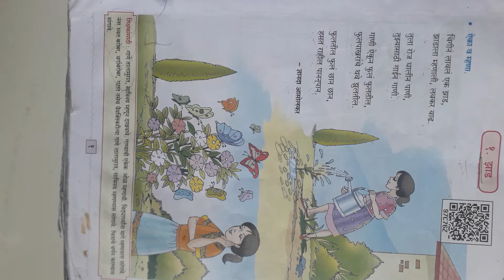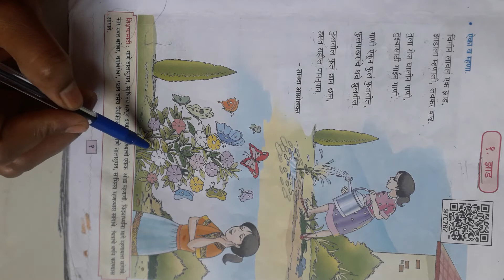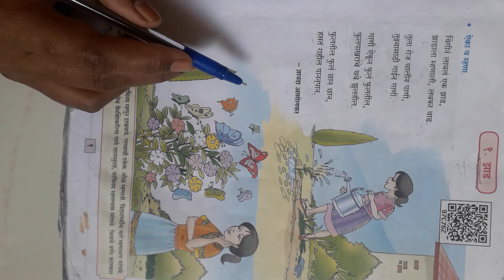मराठी = कविता "झाड " (इयत्ता चौथी)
Marathi poem  for 4th std